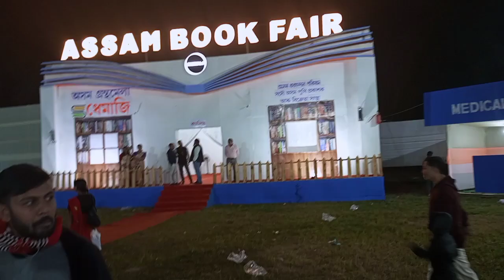Silapathar majerbari Raj puja // Dhemaji